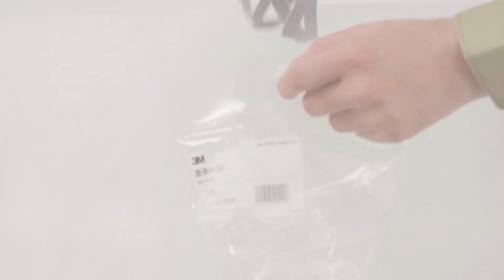3M™ HF-50シリーズ装着方法動画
3M™ HF-50シリーズ装着方法動画